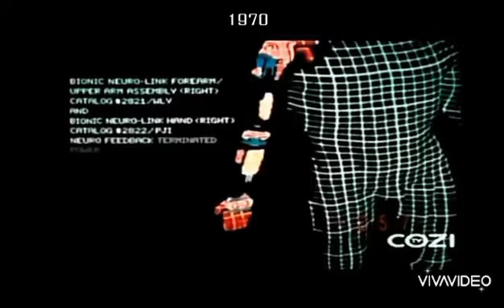Epic Evolution of CGI Video In Kimi To Arukitai In B - Flat Major (key)